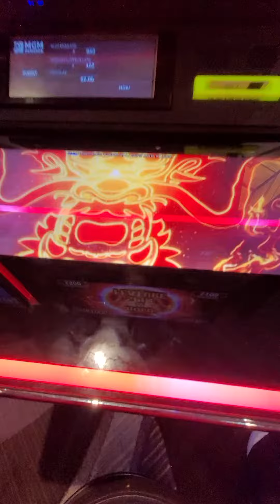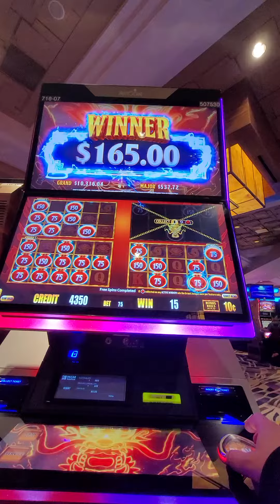loving this new aristocrat slot at mgm grand Detroit $ 7.50 a spin